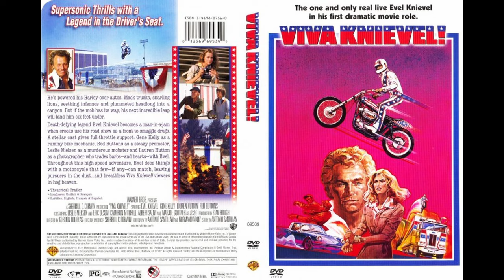Them! ...le Citizen Kane des bibittes géantes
Them!, c'est le grand classique du film d'insectes géants à l'américaine. Un excellent film. Je l'ai vu sur grand écran, et c'est encore meilleur. Mais pourquoi c'est bon?

00:00  Intro
01:02  Synopsis
04:39 Pourquoi c'est bon
20:43 Réflexion (les grandes lignes)
28:30 Recommandation
31:35 Bonus: Furiosa, le Cinéclub de Montréal et l'état du cinéma...

Note: la réflexion complète sera dans une vidéo à part, mais j'aborde les grandes lignes ici.

J'écris un livre!

Ma liste de tous les films de science-fiction: sf.maltais.org
(Saisie en cours!)